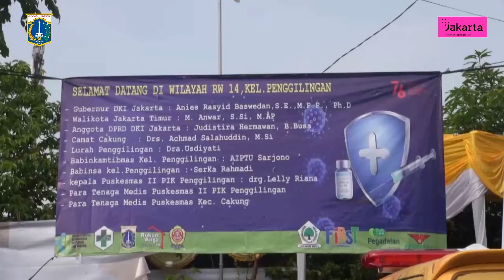Vaksinasi Kolaborasi di RW 14 Penggilingan Ditargetkan untuk 500 Warga